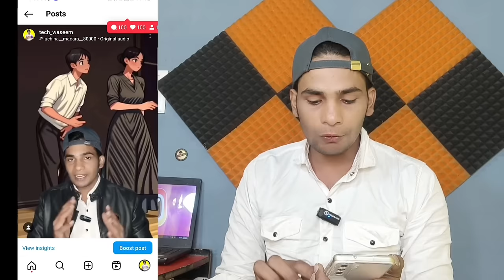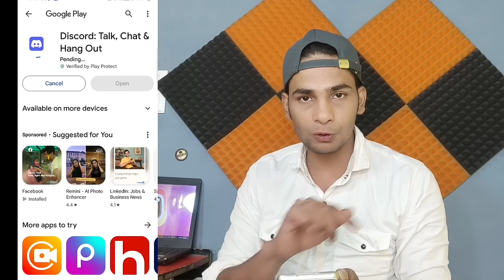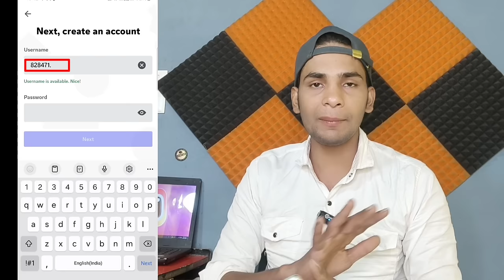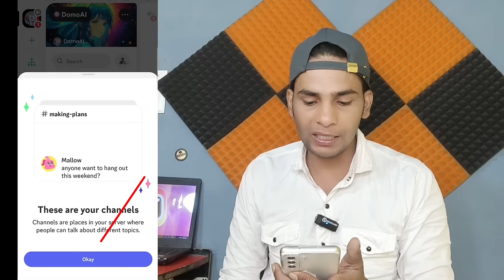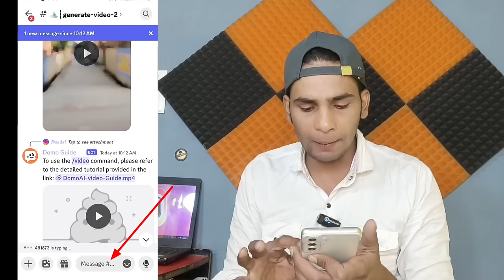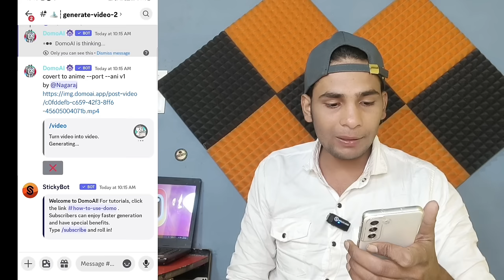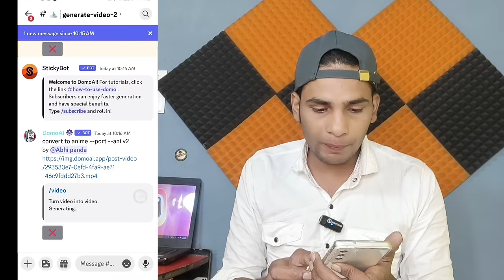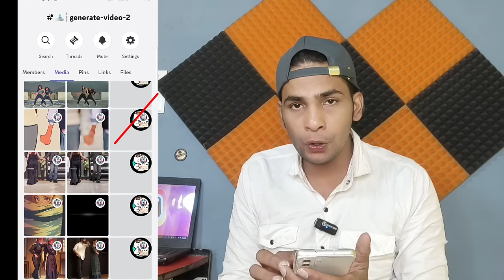Cartoon Video Kaise Banaye 2024 | How To Create Cartoon Animation Video | Convert To Anime Video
1.domoai discord
2.domoai tutorial video
3.domo ai how to use
4.anime to real image
5.video to video generator
6.ai video editing
7.convert video to anime ai
8.domo ai video generator tutorial
9.how to make animation video on android
10.make money online with ai tools
11.how to create animation videos using ai
12.how to make animated videos
13.how to earn money from cartoon channel
14.animation video se paise kaise kamaye
15.animation video kaise banaye
16.how to make animated videos for youtube

3d animal video kaise banaye